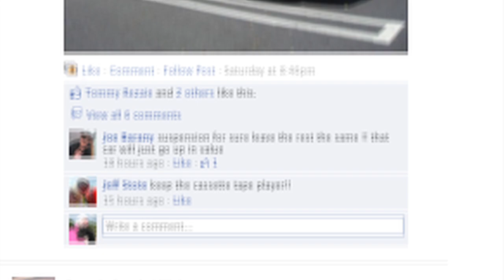The Bavarian Alliance - A BMW Enthusiasts Group From Stealth Auto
In this video, Tommy will explain all about Stealth Auto's Elite VIP Group, The Bavarian Alliance. If you would like to see all the benefits of becoming a member, check it out. Have you got what it takes?